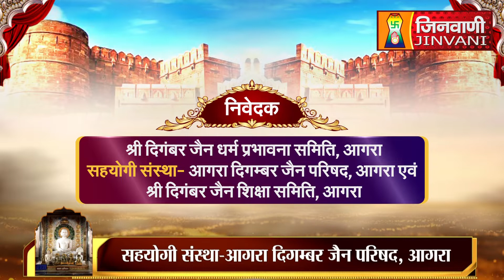Abhishek Shantidhara 14 July 2023 M.D.Jain Mandir Hari Parvat, Agra (U.P.) A09368